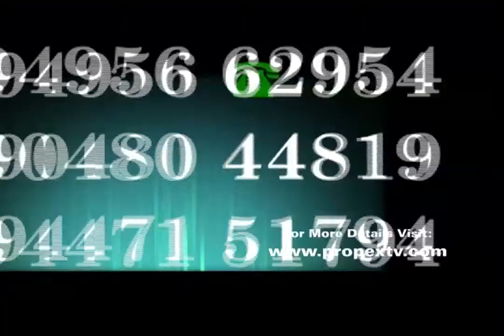Saju John Kottayam.mp4